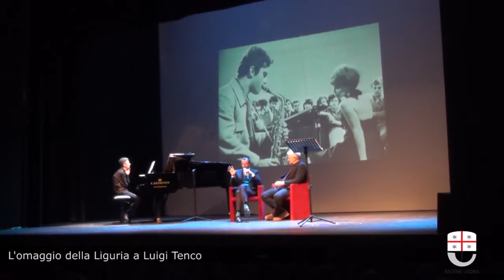L'omaggio della Liguria a Luigi Tenco